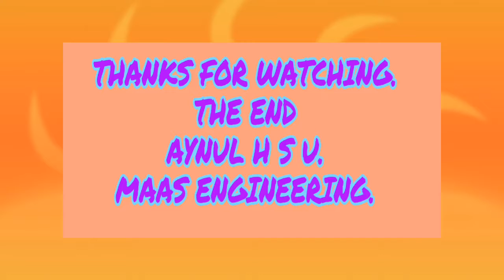Maharaj ka kela . Airole navi Mumbai. Diwali gift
S.maharaj ka kela .airole navi Mumbai sec4 .diwali gift.

Life is NET WORK business. LIFE is free dom. Life is Biswas korna.🤝👍
LIFE kese Jena caheyea too my VIDEO YOU tube channel MAAS ENGINEERING ko good LIFE point no 1to + ++ video  watching .

THANKS 👍🤝
AYNUL H S U

E-mail-- maasengineering2015@gmail. Com